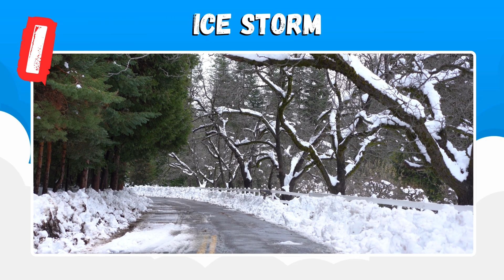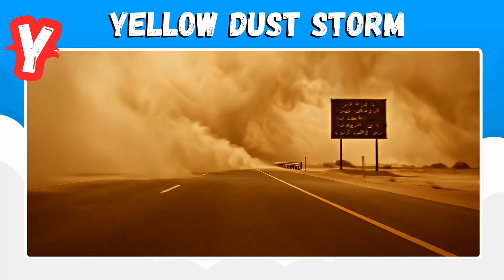A–Z Disasters Alphabet Song 🌪️ Learn Natural Disasters with Phonics Rhymes Kids Video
Nature can be calm… and sometimes nature can be wild! 🌍⚡
In this video, children learn the alphabet A to Z by discovering powerful natural events like Avalanches, Blizzards, Earthquakes, Floods, Tornadoes, Volcanoes, and more—all taught using simple phonics sounds and easy rhymes.

This is a fun way to build early vocabulary while introducing kids to weather and disaster words in a safe, educational style. The rhymes are designed to help children remember each word clearly and practice letter sounds naturally.

🌪️ Alphabet Disasters Included

A is for Avalanche
B is for Blizzard
C is for Cyclone
D is for Drought
E is for Earthquake
F is for Flood
G is for Gale Storm
H is for Heatwave
I is for Ice Storm
J is for Jungle Fire
K is for King Tide
L is for Landslide
M is for Mudslide
N is for Nuclear Disaster
O is for Outbreak
P is for Pandemic
Q is for Quake Swarm
R is for Rockfall
S is for Storm Surge
T is for Tornado
U is for Undersea Quake
V is for Volcano
W is for Wildfire
X is for Xtreme Cold Snap
Y is for Yellow Dust Storm
Z is for Zonal Flooding

🌈 Why This Video Works So Well for Kids

Kids learn faster when lessons feel like a song.
These short rhymes:
✅ help children remember letter sounds
✅ introduce real science vocabulary
✅ make learning fun and repeatable
✅ improve pronunciation through phonics repetition

The video is great for ABC learning plus a basic introduction to weather and nature topics.

👧🧒 Who Can Watch This?

✅ Toddlers learning the alphabet
✅ Preschool and kindergarten kids
✅ Early English learners (ESL)
✅ Homeschool and classroom learning
✅ Kids who love science and nature

👨‍🏫 Parent & Teacher Tip

Play the video once for fun, then play again and let kids repeat:
Repeating out loud helps children improve speaking confidence.

⭐ Comment your favorite letter from A–Z